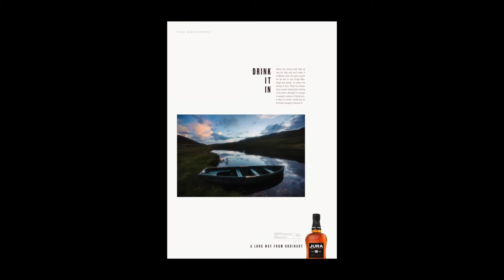L'île de Jura, un paradis pour les chasseurs(ses) d'images...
Au Sud-Ouest de l'Ecosse, l'île de Jura est un véritable jardin d'Eden pour les amoureux(ses) de la nature, des légendes mystiques et du whisky qui porte fièrement son nom. Face à l'île d'Islay, cette terre écossaise est constamment balayée par les vents et les pluies de l'Océan Atlantique qui colorent ses paysages d'une beauté diversifiée.  Autour de la distillerie Isle of Jura, près de 200 habitants(es) rythment la vie insulaire pour le plus grand bonheur des touristes et des amateurs(trices) de belles saveurs.